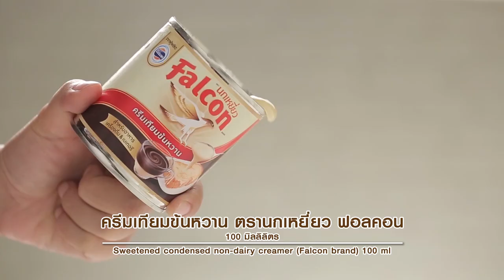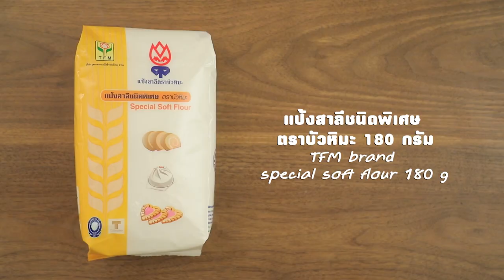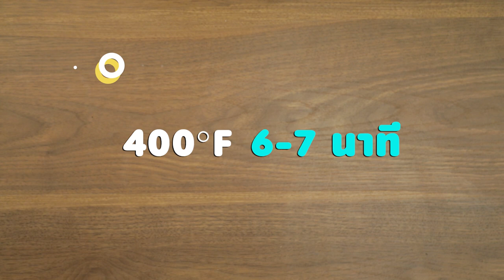รายการ "อดเปรี้ยวกินหวาน" อ.ยิ่งศักดิ์&ครอบครัว ขอเสิร์ฟความอร่อย และพาชิมร้านเด็ด EP.136 [1/3]